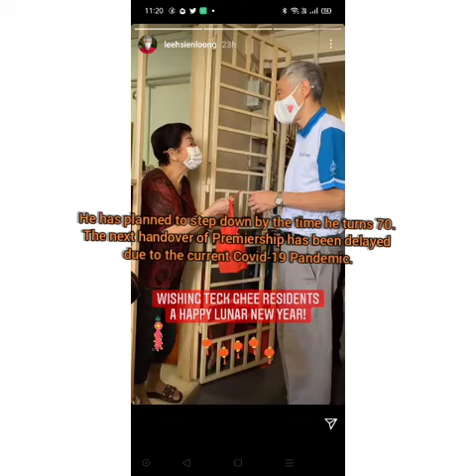Prime Minister Lee Hsien Loong's 69th birthday video 🎂🇸🇬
Born on 10 Feb 1952, Prime Minister Lee Hsien Loong is the eldest son of late Minister Mentor and Founding PM Mr Lee Kuan Yew (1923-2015) and Madam Kwa Geok Choo. He is Singapore's third and current Prime Minister since 2004.

As we celebrate his 69th birthday, we will watch this video to thank him for leading the nation well especially during this difficult time. :)

Before becoming PM, he was a Brigadier General during his NS days and entered politics in 1984 as an MP for then Teck Ghee constituency (present-day Ang Mo Kio GRC) and served various different portfolios in Defence, Trade and Industry and Finance Ministries and was Deputy Prime Minister in ESM Goh Chok Tong's cabinet from 1990 to 2004.

for his marriage life i am not gonna say it here because it is so sensitive.

P. S. As PM Lee has decided to step down before his 70th birthday the next handover of leadership has been delayed due to ongoing Covid-19 Pandemic. His future successor is likely to be Mr Heng Swee Keat the Deputy Prime Minister and Finance Minister. 🇸🇬